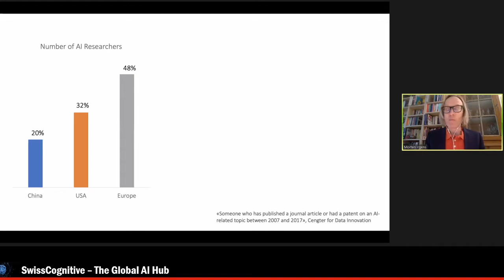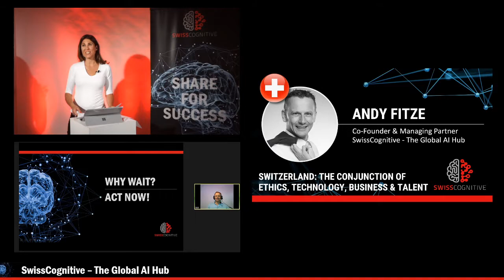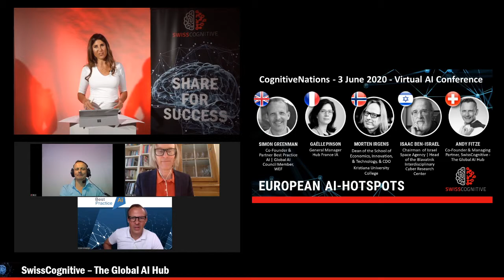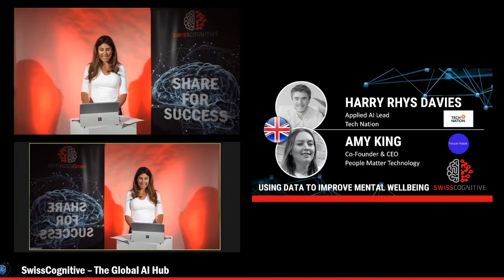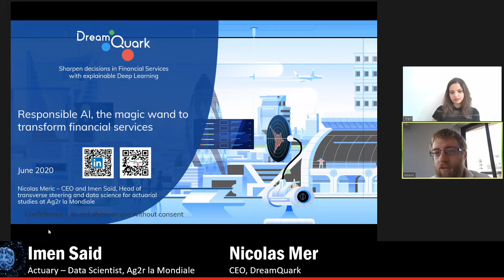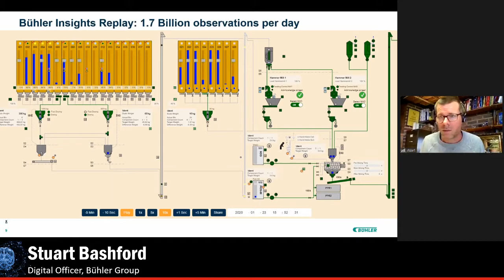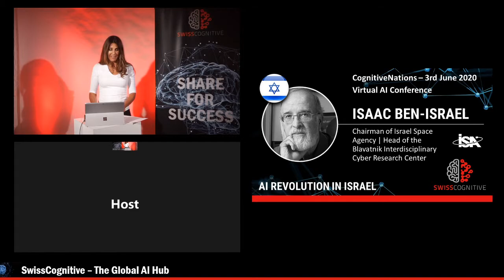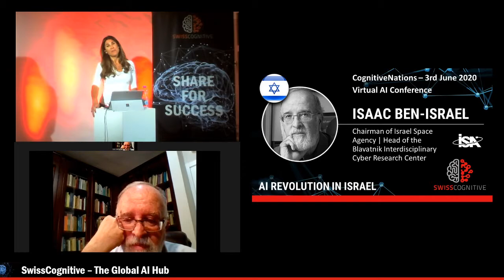Virtual AI Conference – CognitiveNations. European AI-Hotspots - 3rd June 2020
Europe has an excellent talent pool, leading research centres, highly advanced technology, and DNA for innovation. Its automatization processes are competitive in manufacturing and services sectors, varying from automotive to energy, and from healthcare to agriculture. When the development of cognitive technologies are kept transparent, traceable and with human oversight, and when supportive and adequate government strategies are kept in place, Europe will not only be able to preserve its technological sovereignty, industrial leadership and economic competitiveness but also become a world leader in Artificial Intelligence to the benefit of society.